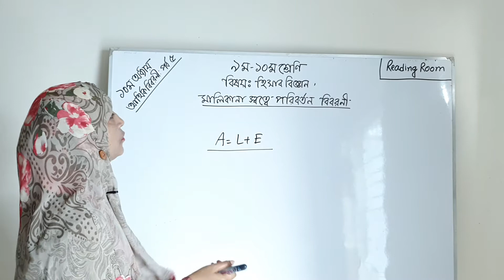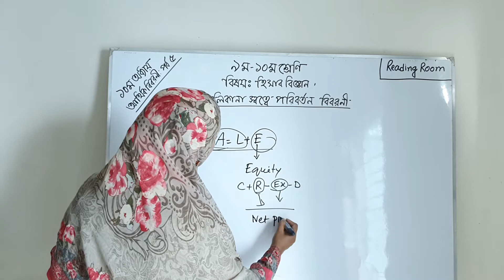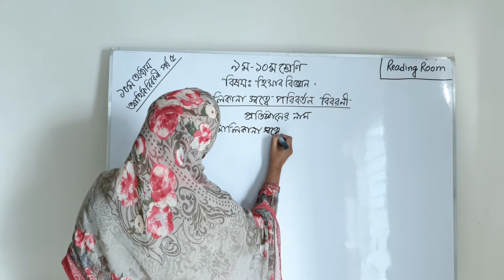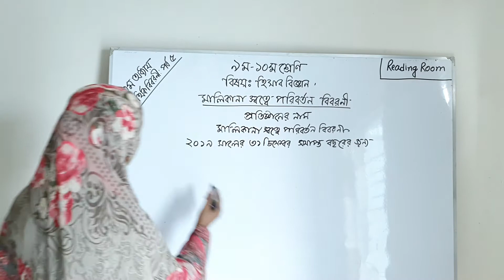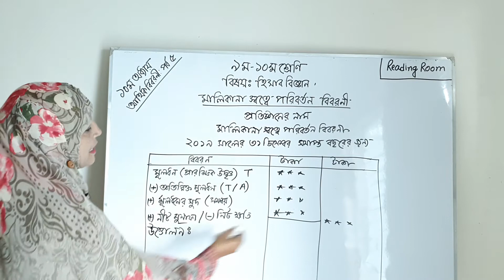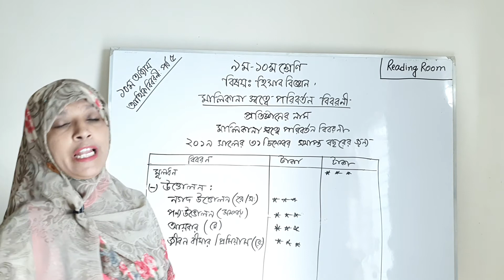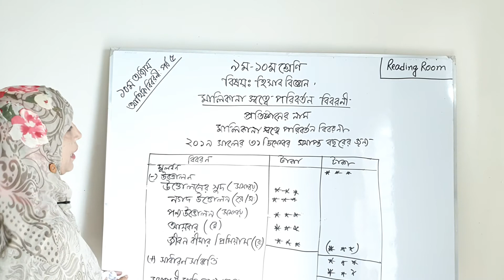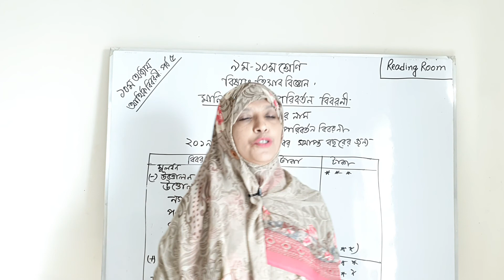SSC Accounting | SSC হিসাববিজ্ঞান | Chapter 10 - অধ্যায় ১০ | আর্থিক বিবরণী মালিকানাস্বত্বে পরিবর্তন